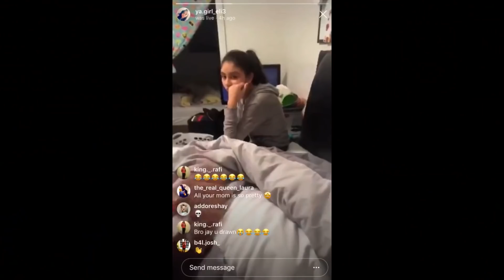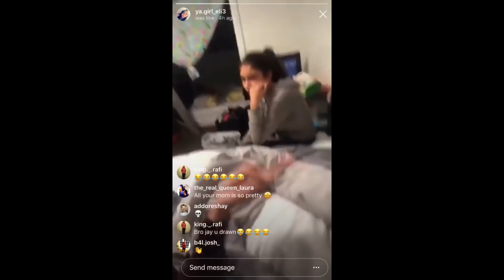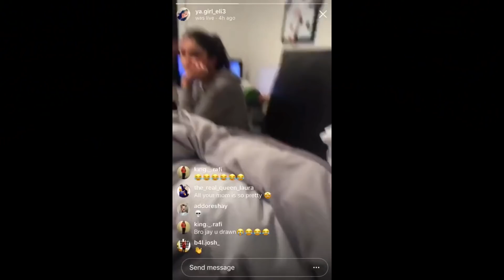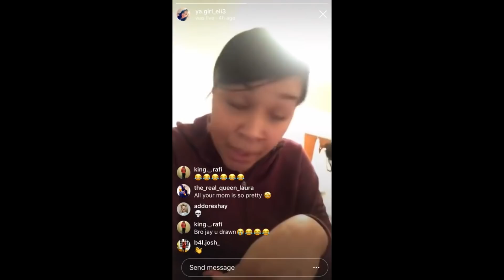THE WORST MOTHER ON SOCIAL MEDIA!!! Mom exposes child and IS ASHAMED NOW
MOTHER EXPOSED HER CHILD ON INSTAGRAM AND NOW SHE IS ASHAMED OF THE BACKLASH SHE HAS RECEIVED FROM THE VIEWERS OF THE VIDEO.

ORIGINAL VIDEO